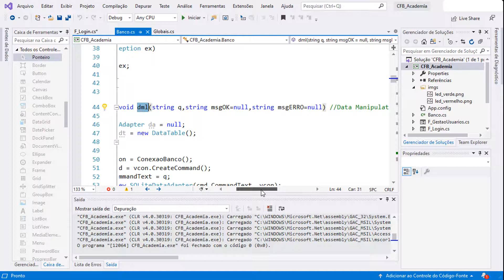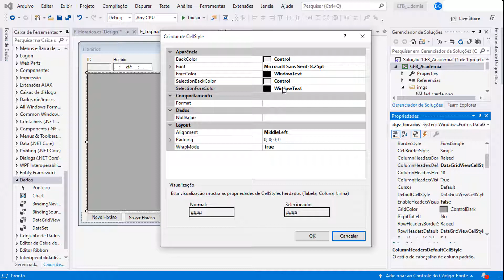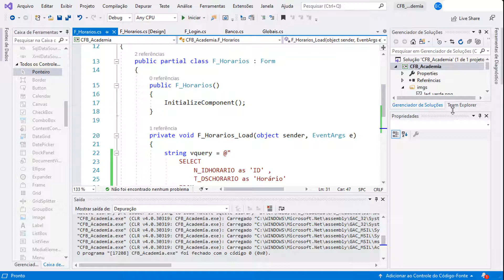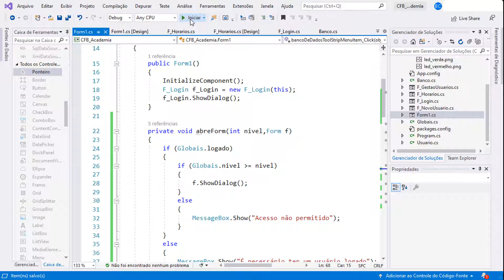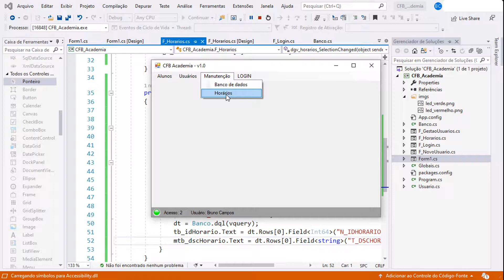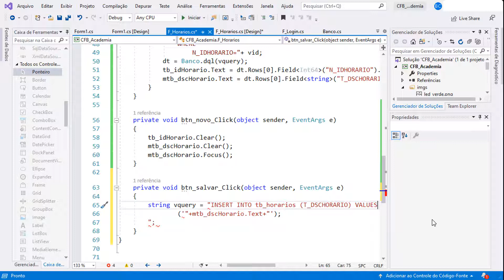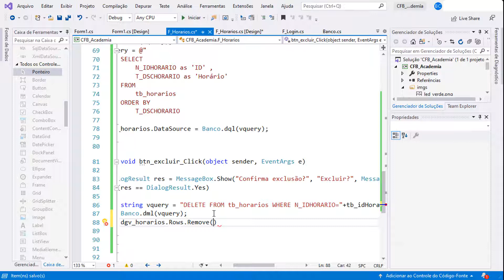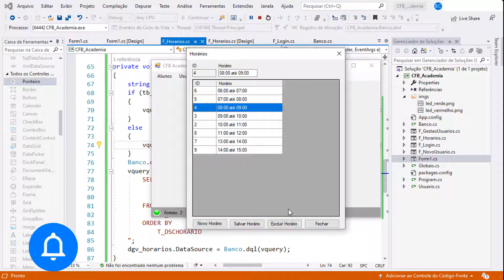Construção completa do formulário horários - Curso Programação Completo C# Visual Studio - Aula 112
Construção completa do formulário de gestão de horários - Curso Programação Completo C# Visual Studio - Aula 112

Na aula de hoje do curso programação C#, vamos construir todo o formulário de gestão de horários, deste a inserção dos componentes até a programação completa do formulário.